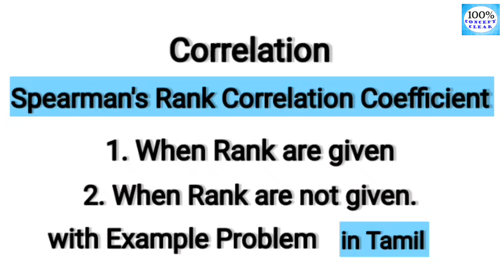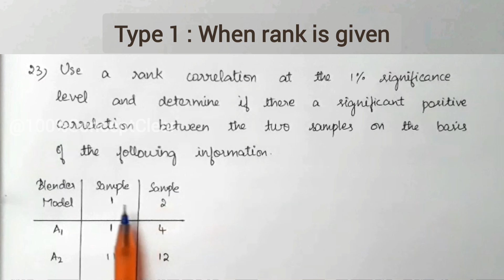Spearman's Rank Correlation | When Rank is given and When Rank is not given | Statistics | Tamil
Hello Everyone!!!

In this video, I have explained Spearman's Rank Correlation Coefficient and its types 1st Type : When Rank is given, and
2nd Type : When Rank is not given
with example problems.

Suggesting Book to read. , Buy & Try this Book. ,
Win Your Inner Battles

I hope that this video helps you all to understand the subject easily and Clearly. If so, show ur Support by👇
✔Comment ur doubts and suggestions🔡